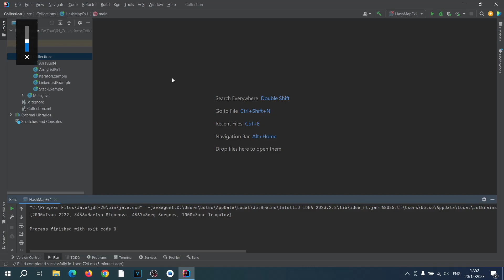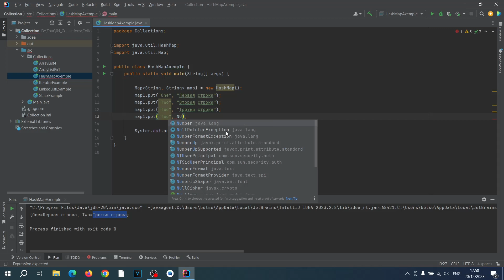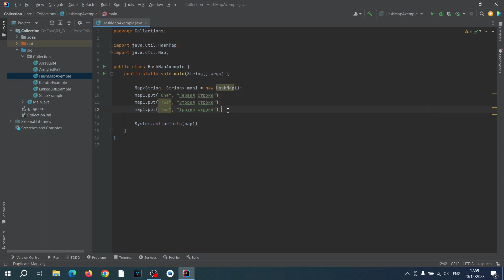Основы Java. Урок 092. HashMap.